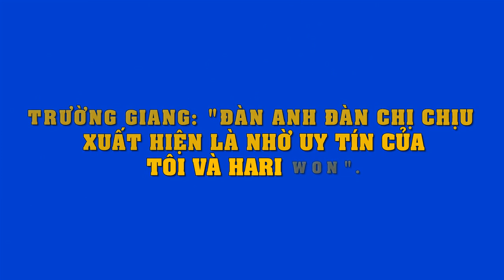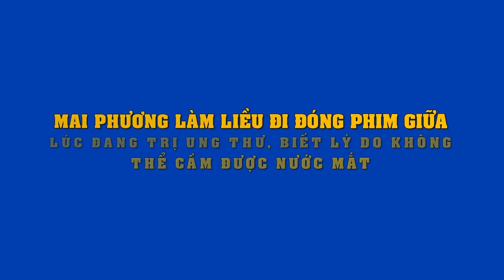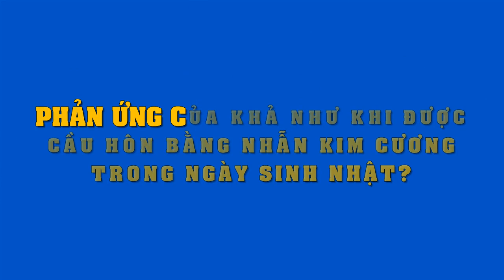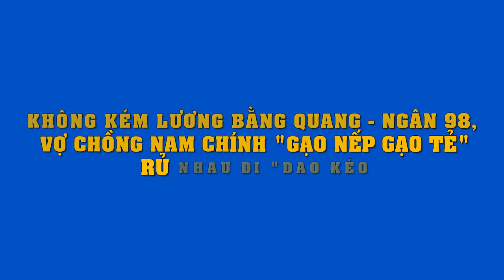Trường Giang: "Đàn anh đàn chị chịu xuất hiện là nhờ uy tín của tôi và Hari Won"